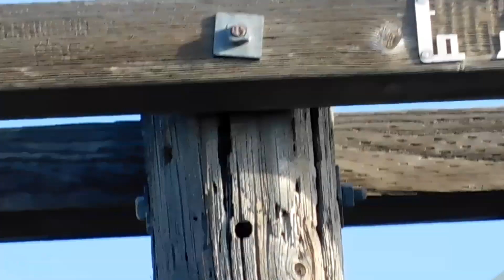Speedy, Speedette, Fluffy, Kali, Birds at Alviso Adobe Park, Marvin, Kali and Lucifer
Speedy and his mate, Speedette arrived at the southern site as I was finishing putting down the food for the Sparrows.  Jay put down Freeze-dried mealworms and the container of live mealworms on the groundcover.  Speedy was first down and took a mealworm to a nearby fence post to eat it.  Speedette flew down and hesitantly made her way toward the Freeze-dried mealworms and took one, then went to the container of live mealworms and selected a mealworm and departed.  Speedy returned two more times and Speedette returned but did not take another mealworm before flying away.

Fluffy met up with us as we were heading to her area and led the way back.  Tabby did not respond to our calling or my whistling for her.  Fluffy water dish needed minor rinsing before I refilled it with fresh water.  Jay put down treats for Fluffy on her groundcover and she finished them, then headed over to join Jay for her breakfast.  We had just left Fluffy's area when Jay spotted Tabby's tail sticking above the plants by the fence, heading toward Fluffy's area.  We returned to Fluffy's area and Jay tossed treats by the fence for Tabby.  She was eating them as we continued our walk.

As we were passing by the back parking lot of the Lutheran Church, I called Kali's name and whistled for her.  I had just told Jay that I guess Kali was a no show today, when Jay let me know that Kali had just jumped down from the fence and was heading toward the cement curb.  Jay headed over and put down treats for Kali.  Kali was enjoying the treats when we continued our walk.

We heard the familiar tapping sound of a woodpecker as we were arriving at Alviso Adobe Park.  Jay headed toward the utility pole in the northern end of the park's parking lot and I headed over to the water fountain to refill my water bottle.  Jay was not seeing the woodpecker but spotted a male Northern Flicker at the top of the utility pole.,  As he scanned down and back up the pole he missed seeing the Downy Woodpecker.  He changed locations and did spot the Downy Woodpecker.  At the back area of the park we had a couple of Song Sparrows who were interested in the peanut pieces.  The female Spotted Towhee arrived and took one of the three live mealworms.  The male Spotted Towhee showed up twice and took the other two mealworms.  When he took the last mealworm, he took it up the embankment to eat some of it and I managed to get that on video.  Over on the side driveway for the church next to the park, I made a brief video of the California Quail that had returned from eating at the picnic area of the park.  I also spotted the ears of a CottonTailed Rabbit and though the vegetation obscured most of its view I included him in the video.  Just before we left the park Jay made one final video of the Downy Woodpecker.

I spotted Marvin the handsome Mallard Duck as we were passing by Arroyo de los Coches Stream on our way back home.  The sun was shining and nicely showed his beautiful colors while I made my video.

We were pleasantly surprised to see Kali still at the Lutheran Church.  She had found a comfy spot where she could soak up the warmth of the sun.  Jay headed over to the cement curb to put more treats down.  Jay stayed nearby and I included Kali and Jay in the video.

Fluffy was at her area when we arrived.  Someone had decided pieces of bread were what cats eat and left some on her groundcover.  Jay put down more treats and as she was finishing them, I went over and put dry food in her dish.  As I stepped back on the sidewalk, Jay pointed out that Lucifer was heading down the sidewalk towards Fluffy's area.  When Lucifer reached a nearby bush and stopped I made a brief video of him and he is Today's Thumbnail Photo.

Both Speedy and Speedette showed up at the southern site but only Speedy flew down.  Jay had put the last three mealworms on the groundcover and Speedy ate one and took one and departed.  Maybe he was heading off to feed Speedette a mealworm.